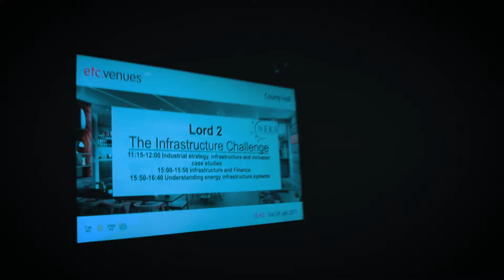The Mint - Infrastructure and Industry Strategy Conference Jan 2017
Attendees discuss our conference on infrastructure and industry on 24 January 2017.